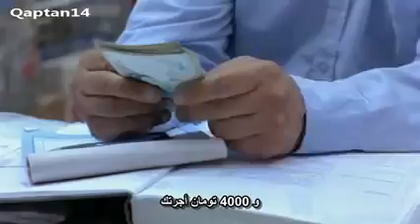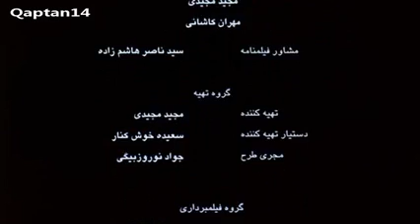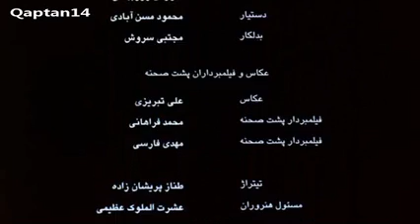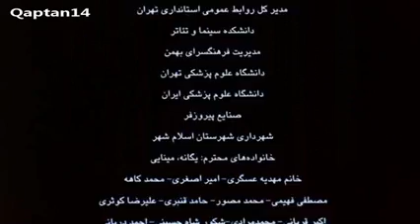زقزقة العصافير فيلم مترجم لـ مجيد مجيدي Das Lied der Sperlinge YouTube 3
دراما اجتماعية اكثر من رائعةومميزة للمخرج المبدع مجيد مجيدي انصح بالمشاهدة اكثر من مرة مع الاراء رجاء